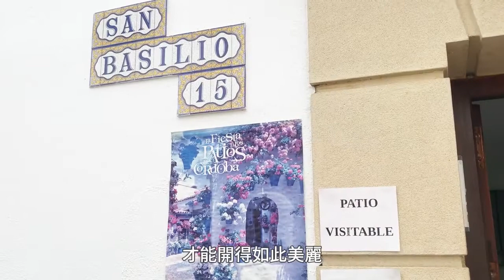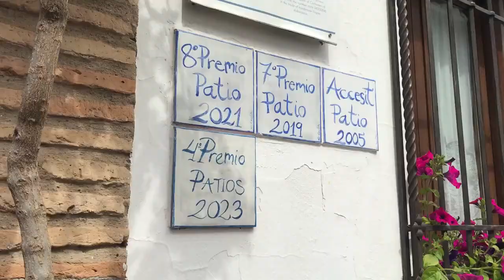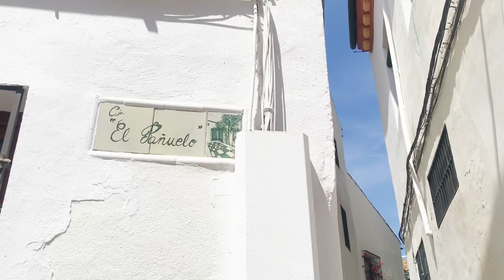〔西班牙/ 哥多華 Córdoba〕世界非物質文化遺產的中庭花園/絕美的西班牙小眾景點! ：Fiesta de los Patios de Córdoba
2024年的庭院嘉年華將在5月2日到5月12日舉行，總共有五十幾間住宅參加競賽，免費開放參觀。這兩週，每戶參賽家庭的門前都會排起長長的人龍等待入內參觀。如果想要避開人潮，你可以在San Basilio這條看似平凡的街道上找到幾處平時也開放供人參觀的得獎庭院，入園參觀的費用大約在1-5歐元左右，感興趣的話可以選擇兩三處進去參觀哦!

00:00 中庭花園的起源
02:23 活動舉辦時間
03:50 獲獎庭院 1 庭院空間介紹
06:17 獲獎庭院 2 植物特殊種植方式介紹
09:15 政府設置的庭院雕刻藝術裝置